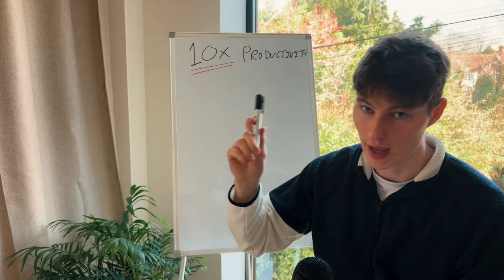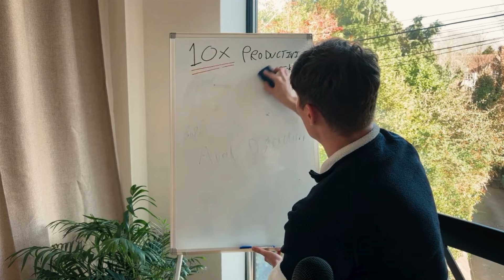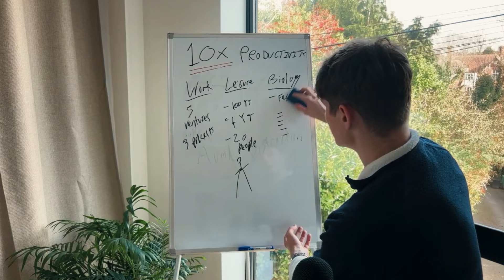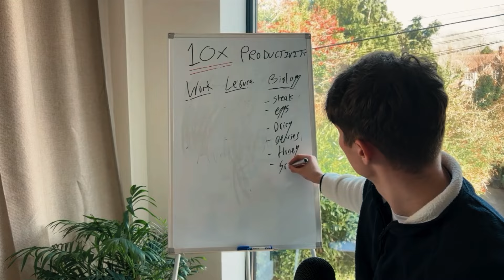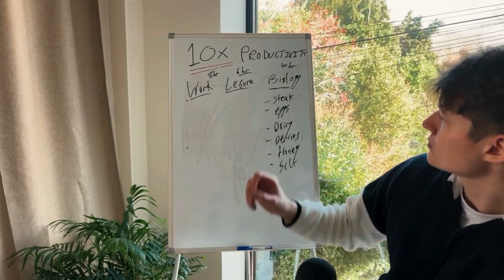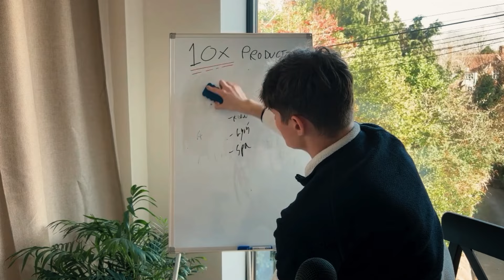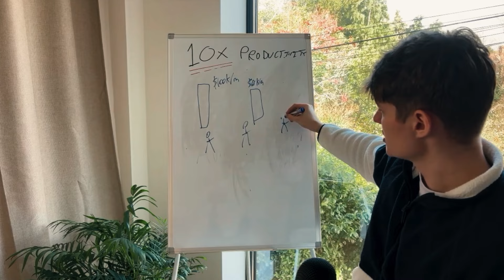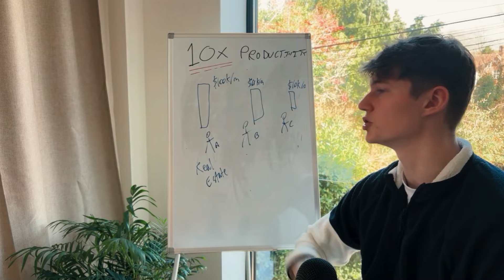Raw Guide To Getting Sh*t Done This Year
Time is your most valuable asset, and mastering productivity is the key to maximizing your impact and success. So, are you ready to unlock your full potential and skyrocket your productivity to new heights?